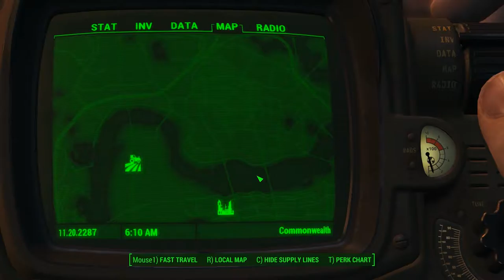Let's Play Fallout 4: Hangman's Alley and Diamond City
Strategically, Hangman's Alley is the perfect location to serve as a base for exploring Diamond City. Yeah fast travel makes this meaningless, but work with me here.

In this video, I clear Hangman"s Alley,  battle through the Fens, meet Piper and open the gates to Diamond City.